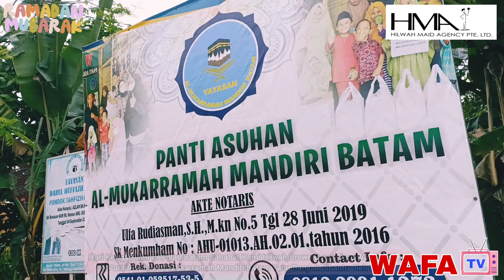Eksklusif !.Mulianya Hati Hilwah Bawa Legenda Sanisah Huri & S. Atan Bantu Anak Yatim...Episod Kedua